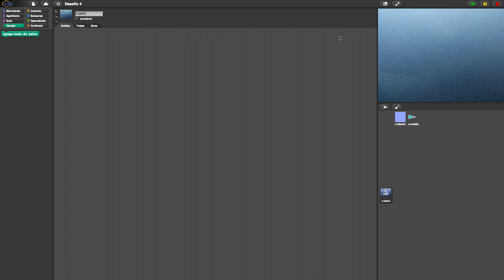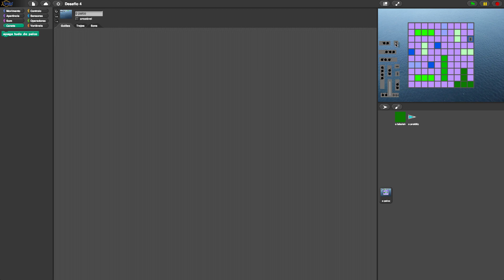2013-11-23 - Desafio 4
Demonstração do objectivo do Desafio 4 de EPL. Este desafio foi lançado no âmbito de Estruturação do Pensamento Lógico, uma unidade curricular de vários dos cursos de informática da Universidade Europeia | Laureate International Universities.